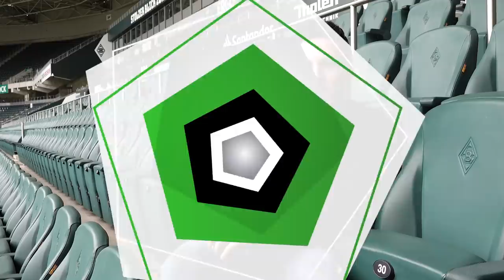Patrick Herrmann: "Ich wurde ins Eisbecken geschmissen."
Patrick Herrmann ist seit fast 11 Jahren bei Borussia Mönchengladbach. Wir haben ihn vor Kurzem im Borussia-Park getroffen und durften ihm einige Fragen stellen. Unter anderem ging es um seine Vergangenheit, als Manchester United angeblich interessiert war. Außerdem sprechen wir über Transfer-Gerüchte im Allgemeinen. Kann man den Zeitungen wirklich trauen? Neben diesem Thema sprechen wir auch über Streiche, die Patrick Herrmann seinen Kollegen gespielt hat - und wie die Rache ausfiel. Wer Herrmann näher kennen lernen möchte, sieht hier den Mensch hinter dem Fußballer.
Bildquelle: Imago
Mein Kanal gehört zu funk.